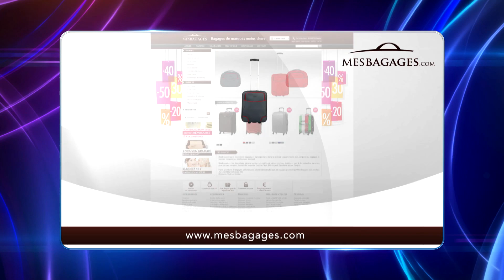QPUC - quatre à la suite - 19/08/2019